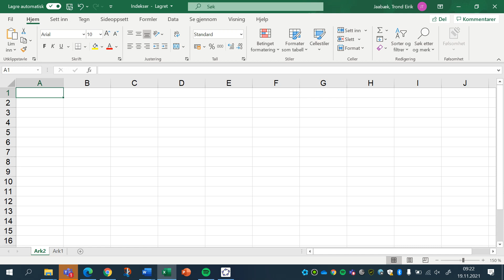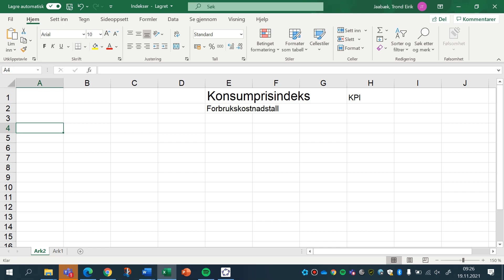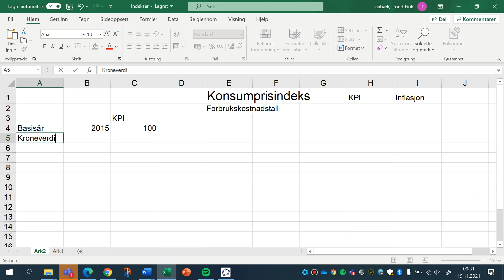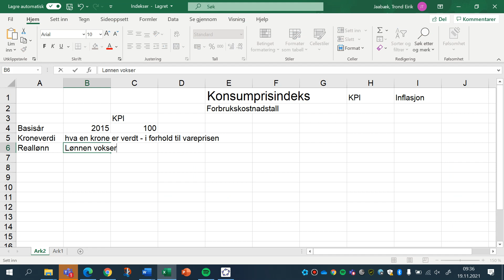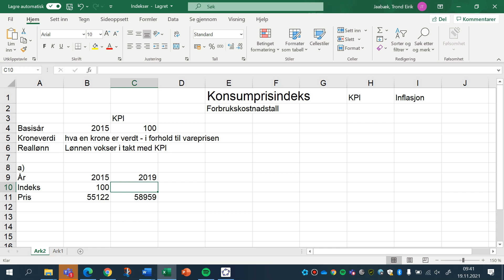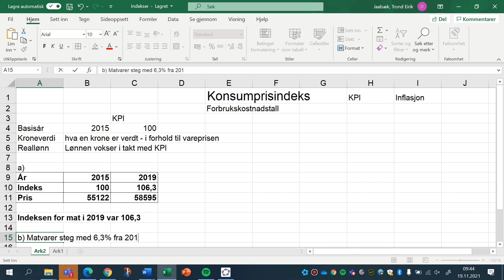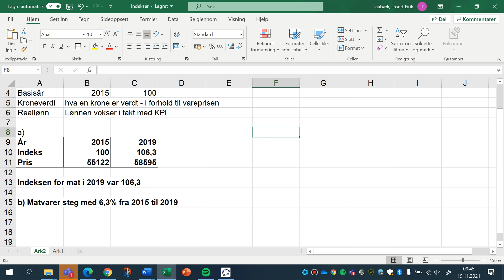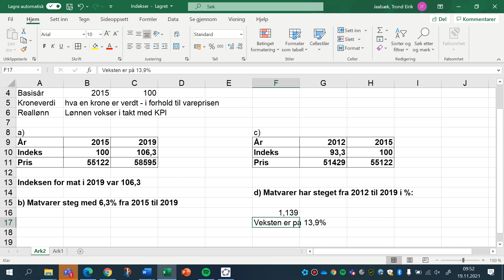KPI reallønn inflasjon og verdensøkonomi 2P